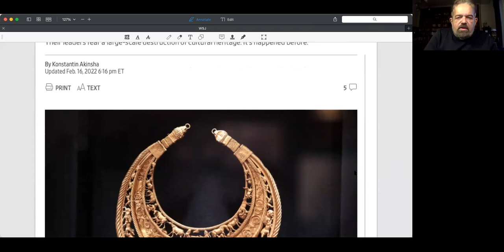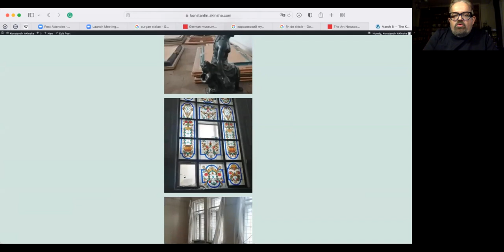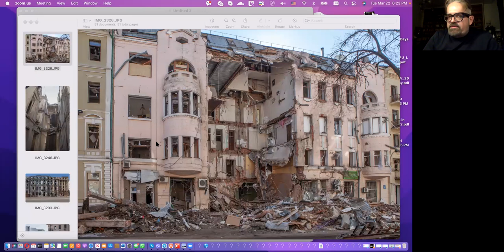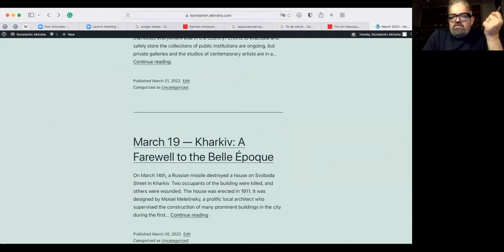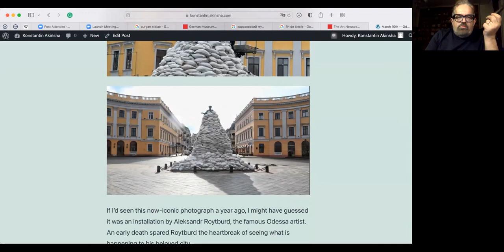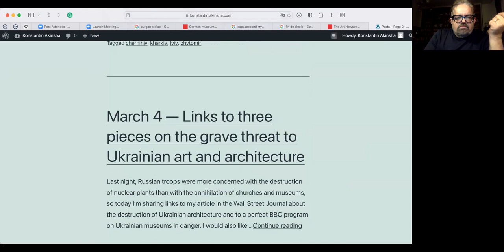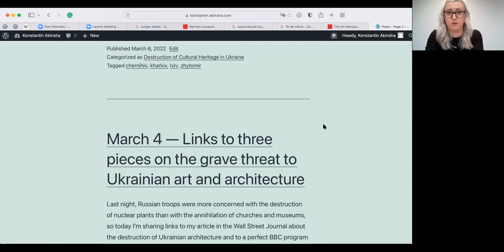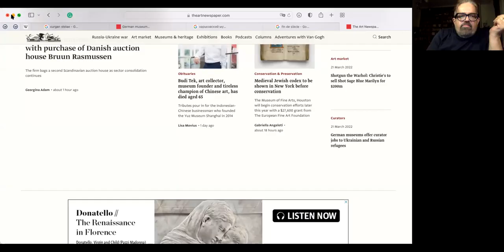Ukrainian Art and Architecture Under Mortal Threat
The Russian invasion of Ukraine has put the cultural heritage of the country in grave danger. The castles, museums, sculptures and paintings that are currently being destroyed represent an irreplaceable legacy that is unique to the region and dates back to the Middle Ages. Art historian Konstantin Akinsha, currently located in Europe, describes the destruction taking place and the efforts of the European arts community to save these masterpieces.

Presented in partnership with Algonquin Area Public Library, Cook Memorial Public Library, Ela Area Public Library, Fremont Public Library, Highland Park Public Library, Glencoe Public Library, and Vernon Area Public Library.